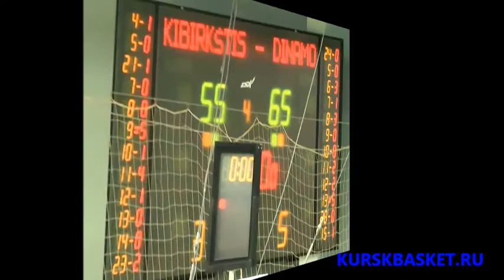30.09.2013 Динамо (Курск) - Олимпия (Гродно)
«Золотая осень»: обыграли «Олимпию»
Курское «Динамо» одержало третью победу на товарищеском турнире в литовском Друскининкае.  Наша команда обыграла «Олимпию» из Гродно. Счет в матче -- 65:34 (22:10, 14:5, 19:10, 10:9).
kurskbasket.ru